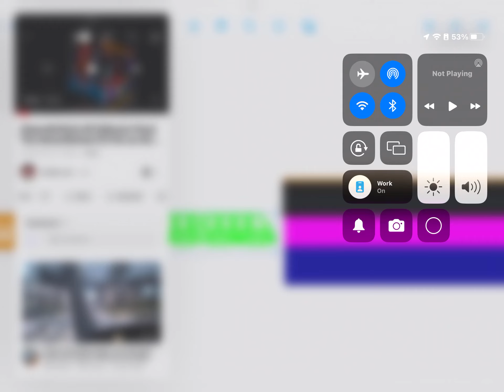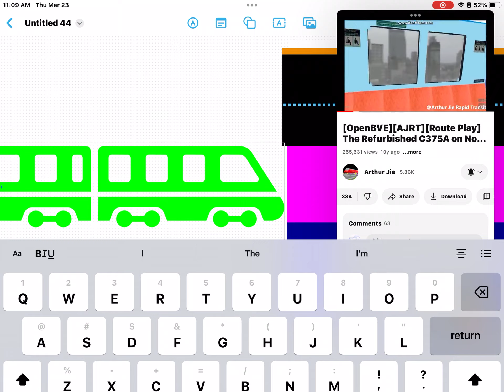March 23, 2023